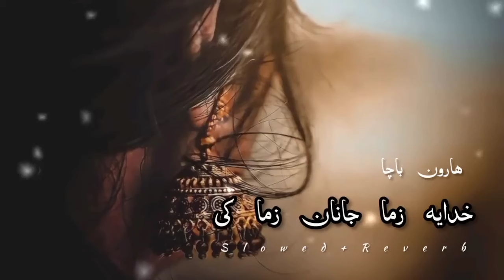khudaya Zama janan Zama ki |by Haroon bacha (slowed+reverb)New song||poshto New song2022